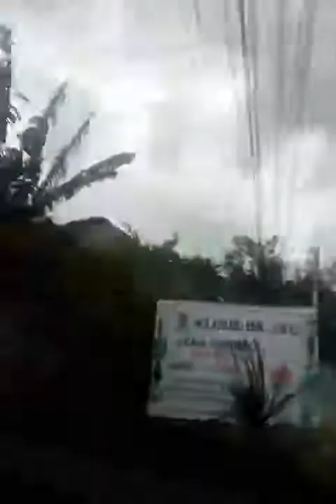aku jemput tante ku